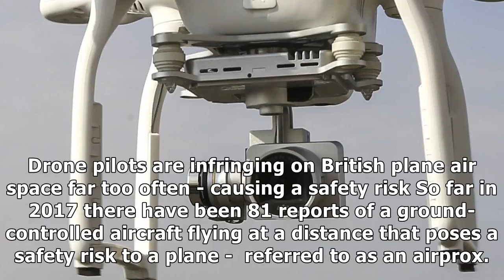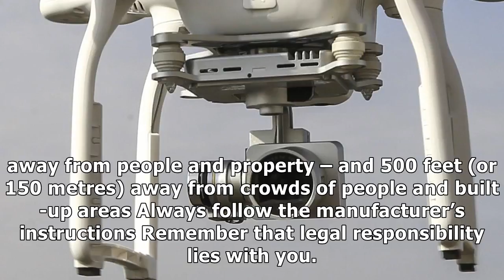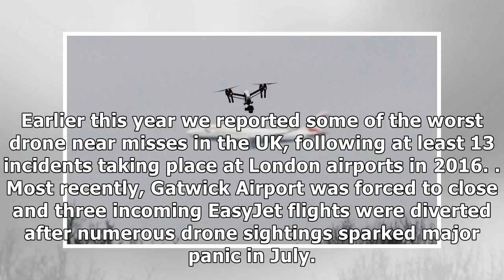More uk drones are flying dangerously close to aeroplanes than ever - with a fifth of the 81 incide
More uk drones are flying dangerously close to aeroplanes than ever - with a fifth of the 81 incidents this year risking serious collision
CRASH COURSE The number of reports of drones in airspace occupied by planes this...